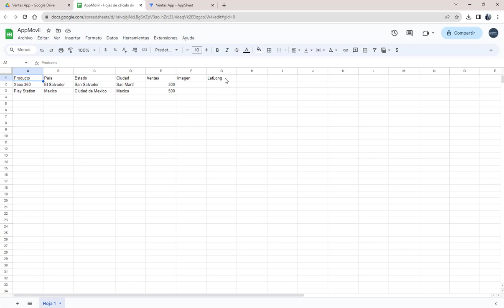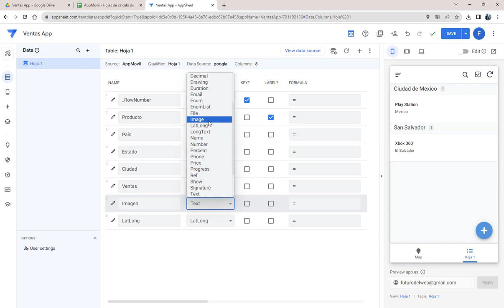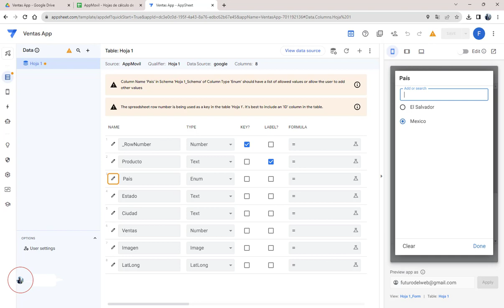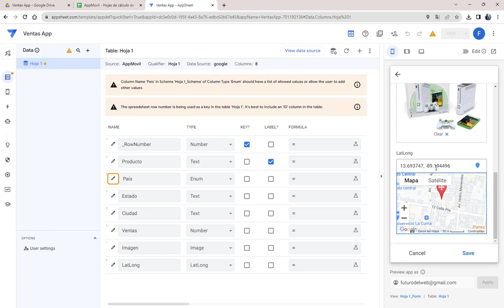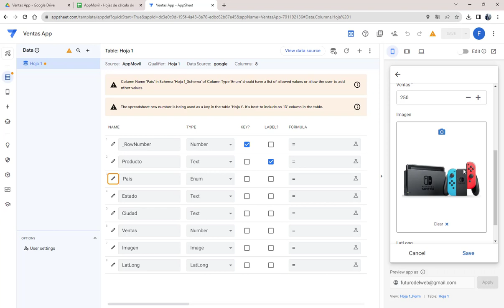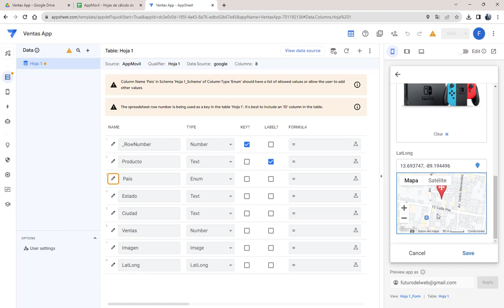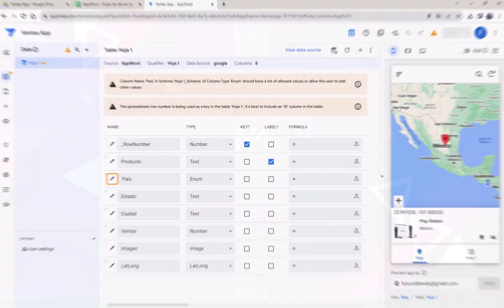2 - Integración de hojas de cálculo con campos del formulario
Integración de hojas de cálculo con campos del formulario de la app para tener un CRUD completo de datos con diferentes tipos de datos y geolocalización